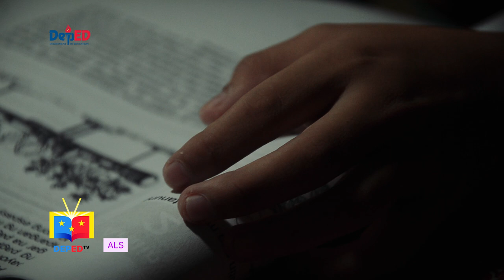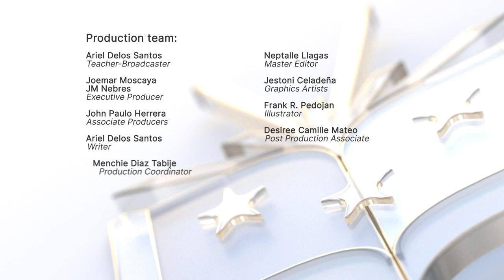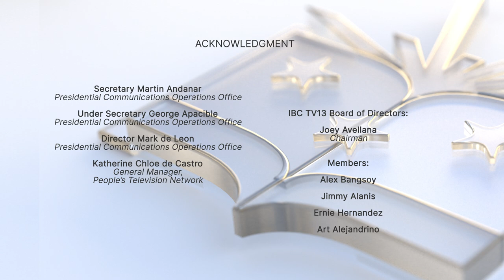ALS Ep1: Values and Skills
Alternative Learning System
Episode 1: Values and Skills
Teacher: Ariel Delos Santos